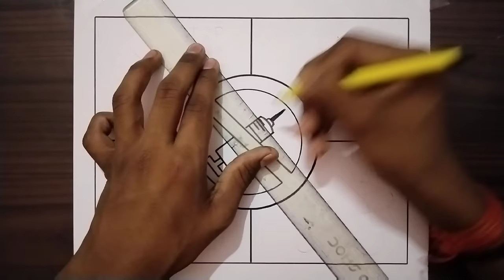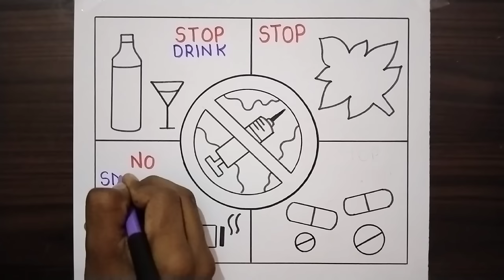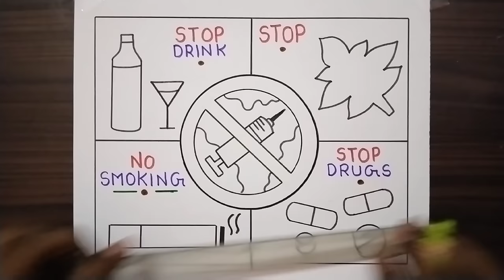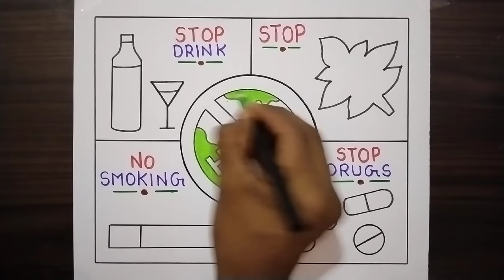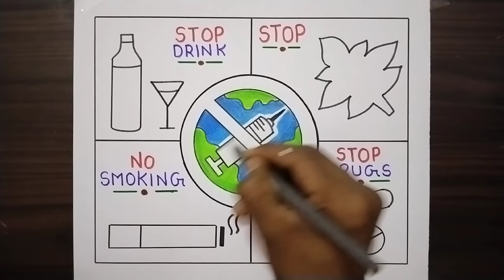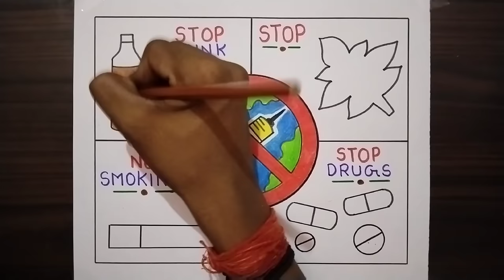International Day Against Drug Abuse Drawing / Anti Drugs Day Poster / Say No To Drugs Drawing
Your quires
say no to drugs drawing
say no to drugs poster
say no to drugs poster easy
say no to drugs poster making
say no to drugs drawing competition
say no to drugs poster on competition
easy say no to drugs drawing
easy say no to drugs poster
say no to drugs poster simple
say no to drugs drawing oil pastel
say no to drugs drawing poster
say no to drugs drawing painting
say no to drugs drawing in chart paper
say no to drugs poster making drawing
say no to drugs poster drawing oil pastel
say no to drugs pencil drawing
international day against drugs poster
international day against drugs abuse poster drawing
international day against drugs abuse drawing
international day against drugs abuse poster
anti drugs poster drawing
anti drugs poster making
easy anti drugs poster making draw
anti drugs quiz in malayalam
anti drugs day painting
anti drugs day poster malayalam
anti drugs day poster drawing
anti drugs day poster in chart
easy anti drugs day chart
anti drugs day poster
anti drugs day quiz
anti drugs day drawing malayalam
anti drugs day cartoon drawing
lahari virudha poster
lahari virudha poster malayalam
lahari virudha poster drawing
lahari virudha poster making
lahari virudha drawing easy
lahari virudha poster simple
lahari virudha poster chart
lahari virudha poster arabic
lahari virudha poster malayalam easy
lahari virudha poster in chart paper
lahari virudha poster in malayalam drawing
lahari virudha poster nss
how to draw lahari virudha poster
how to draw say no to drugs
how to draw anti drugs day